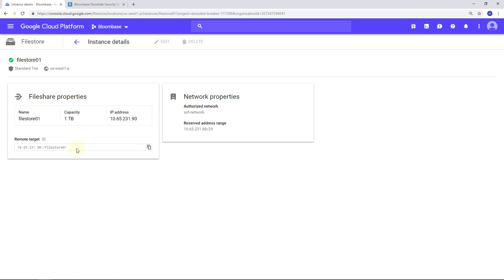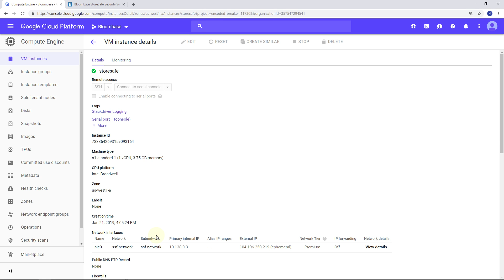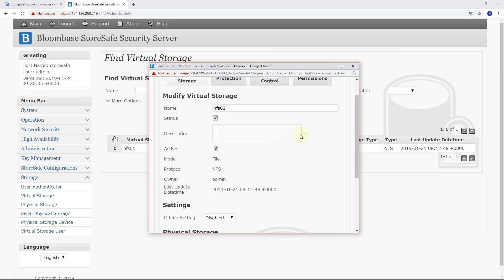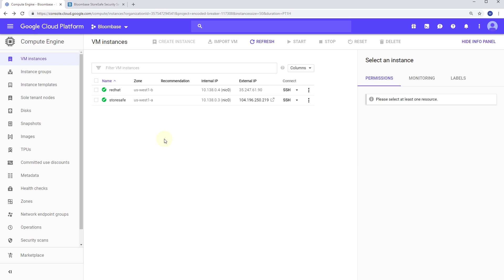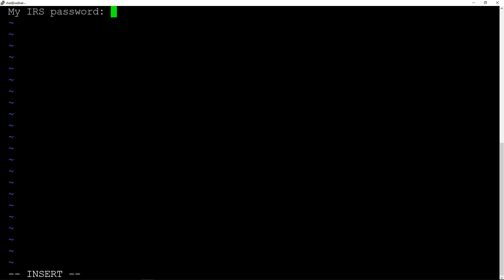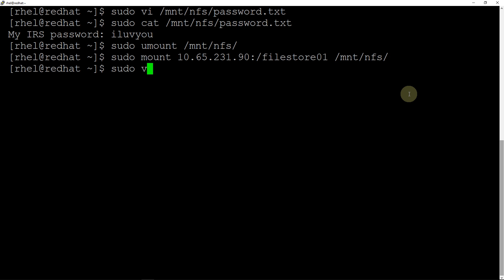Bloombase StoreSafe Intelligent Storage Firewall NFS Encryption for Google Cloud Filestore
Bloombase StoreSafe Intelligent Storage Firewall Delivering Data-at-Rest Encryption over NFS for Google Cloud Filestore